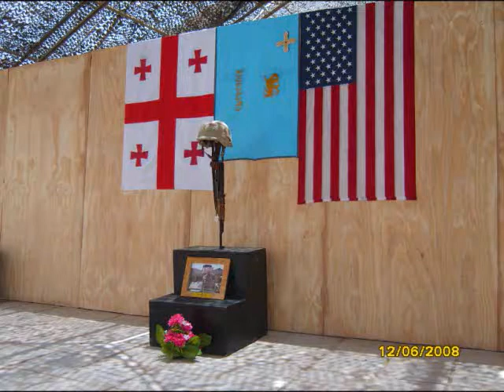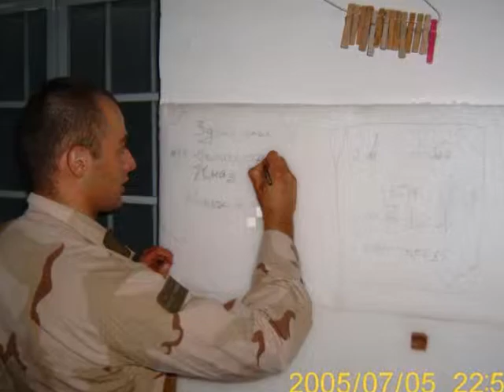ОН ДОСТОИН, ЧТОБЫ О НЕМ ПОМНИЛИ...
ИРАКЛИ КОРДЗАЯ